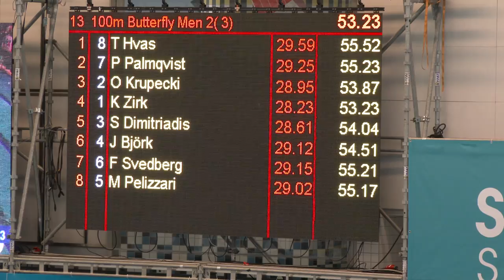Swim Open Stockholm 2016 100fly herrer B final B1 Tomoe Hvas